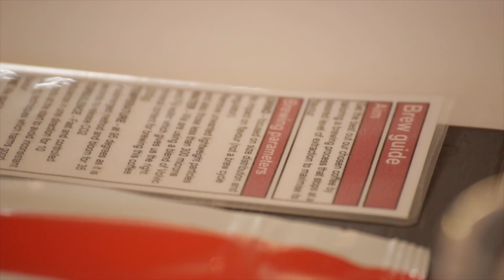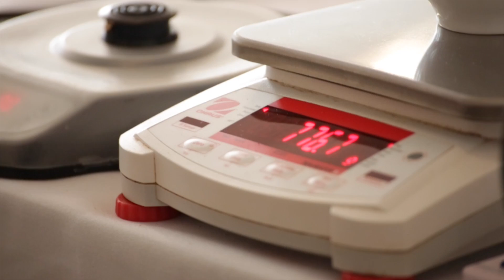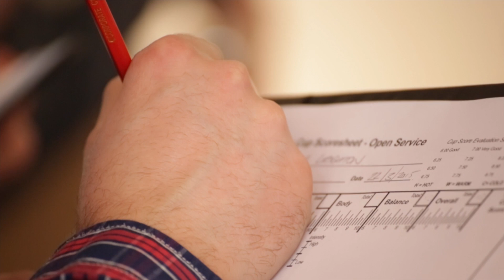SCAE UK Brewers Cup 2015 Champion Routine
The UK Brewers Cup 2015 champion is Gordon Howell of Harlequin York!
Here is his outstanding routine, and interviews from the main man himself and judges including Will Corby, Head of Coffee- PACT Coffee.com and SCAE Competition Coordinator and head judge Denise hall.